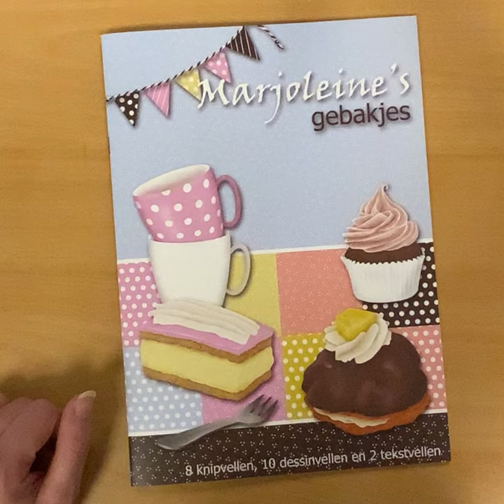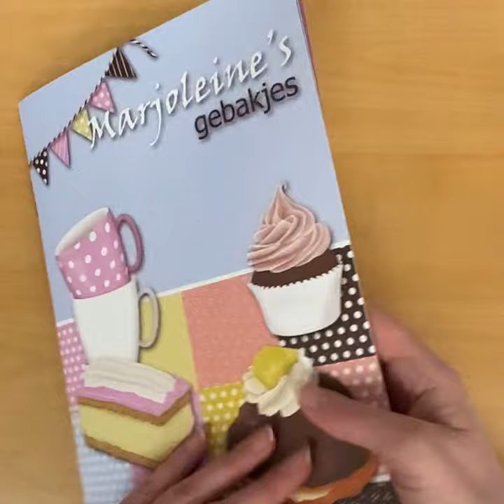Paperbook met gebakjes doorbladeren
In dit filmpje blader ik mijn paperbook met de gebakjes door.